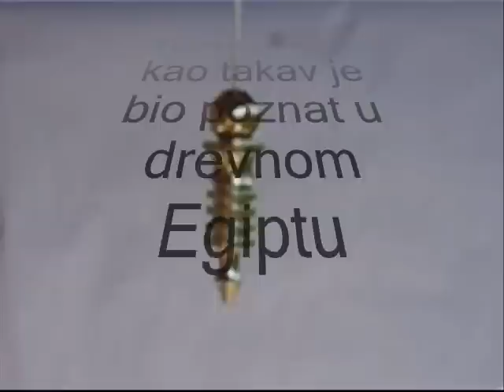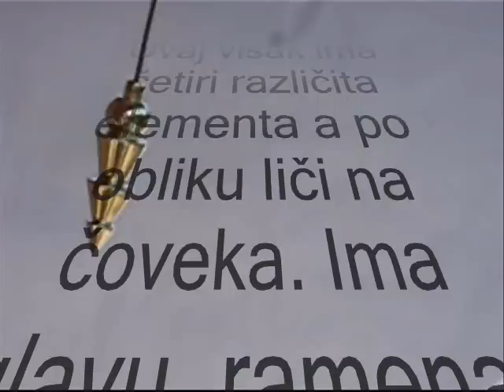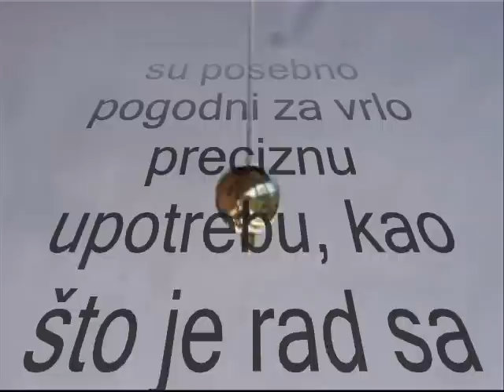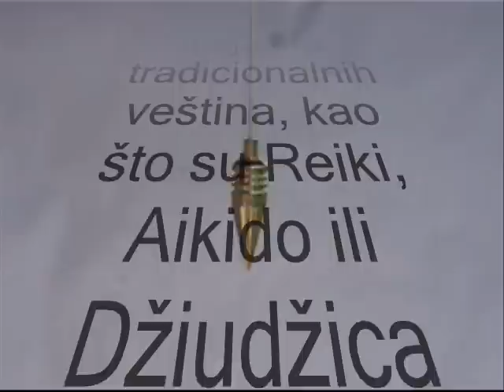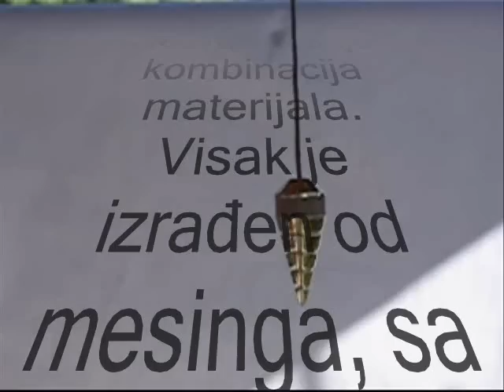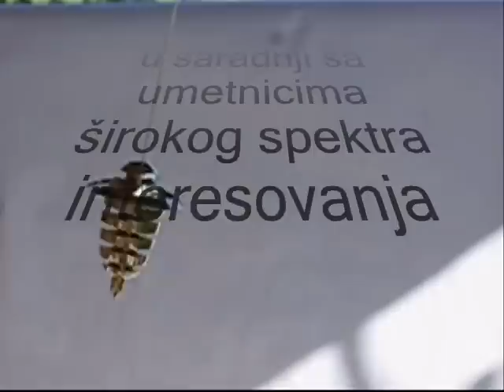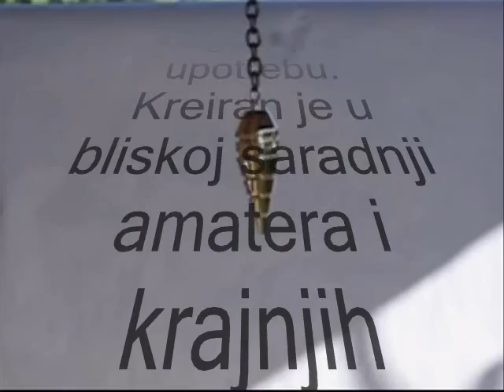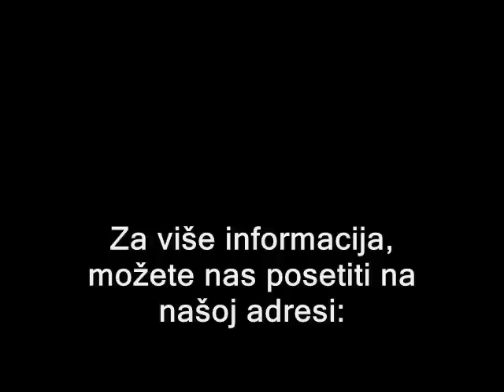Radionica VISAK - srbijanska verzija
Filmic o viskovima za radiesteziju